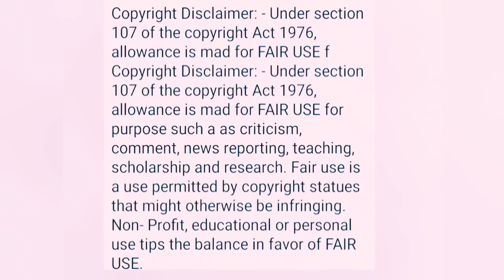আনন্দ করো।22 তারিখ নয় তার আগে রায় বেরিয়ে গেল।বাচ্চার মায়ের হার হলো@SandipMitra12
কৃশানু এখন হাসনাবাদে তার মায়ের কাছে পৌঁছে গেছে। কত সহজে মিথ্যের জয় ‎@SandipMitra12  ‎@TinaVlog10
বাচ্চার মায়ের আত্মীয়ের কাছ থেকে চাঞ্চল্যকর তথ্য পেলাম। শুনেতো হতবাক@SandipMitra12  @TinaVlog10
মন্দিরে ফোকলার বিয়ের ফটো কারা দেখতে চাও?ঘোনাবাড়ি নতুন করে সেজে উঠেছে‎@SandipMitra12 ‎@TinaVlog10
খেলা জমে উঠেছে। আসল খেলা খেলবে কে? 22 তারিখ স্বামী-স্ত্রীর মধুর মিলন@SandipMitra12  @TinaVlog10
ছিঃ বাচ্চার মায়ের অফ ক্যামেরা কি চলছে দেখো /গ্রামবাসীদের থেকে মজার খবর‎
গুদীপ্ত সরকারের স্বীকারোক্তি আমার হাতে/সব নাটক‎@MyVillageLifeSandip12 ‎@SandipMitra12  ‎@TinaVlog10
OMG🤬গামলার নতুন বন্ধুকে দেখতে পেয়েছ?দেখতো প্রমাণ মিলিয়ে ঠিক বলছি
মা হেরে গেল আইনে/ছেলেকে পাওয়ার জন্য ৮ মাস আগের আইনি প্রসেস তাহলে বৃথা@SandipMitra12
টিনের পরিবার থেকে জানা গেল বিস্ফোরক তথ্য।ভাড়া করা মেয়েটির স্বামী ও বাবা
বিচারকের রায় মা ই ছেলেকে পাবে।দালাল স্বীকার করল গামলা আগেই বিবাহিত ছিল‎
Urgent video/CCTV ফুটেজ সামনে।কৃষানুকে আমরা আর দেখতে পাবো না।
@NBVlogCdp দেবাশীষ কি লুকোচ্ছে?নিবেদিতার নিজের মুখে শোনো কেমন ট্রিটমেন্ট হয়েছে